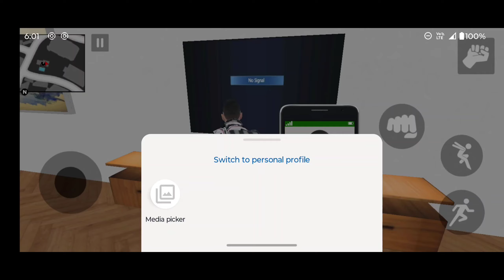😍Indian bike driving 3d Fake❌Game Comperition To Real ✅ Game Full Copy Game🥰 Download link #1 🖇️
indian bike driving 3d ke jaisa game in PlayStore best game of India new Indian game all cheat code Indian cars cheat code Thar cheat code scorpio cheat code fortuner cheat code Tractor Cheat Code track Cheat Codes auto rickshaw cheat code new best Game Viral video..